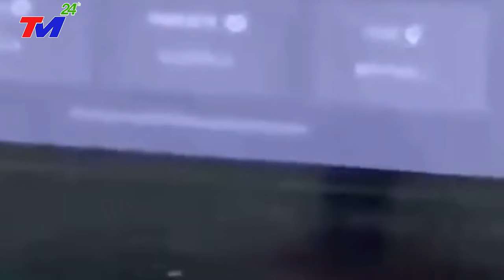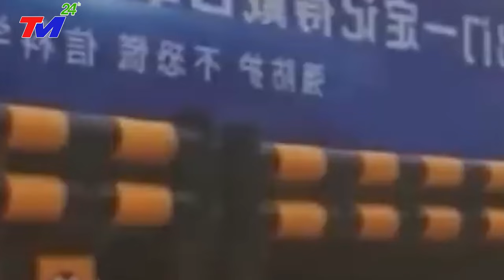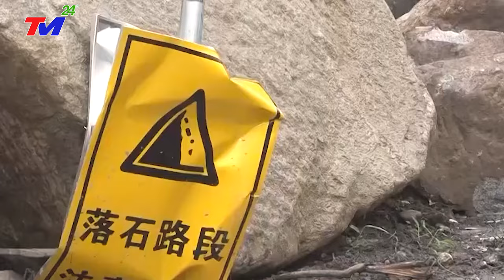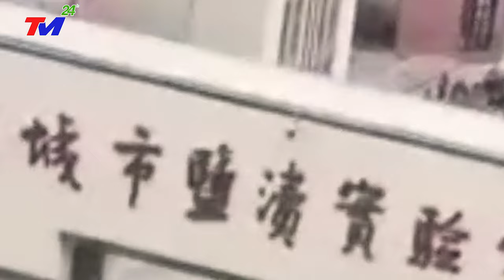⛔TIN MỚI NHẤT: KHỦNG~KHIẾP SIÊU BÃO SỐ 6 TẤN~CÔNG TRUNG QUỐC, 28 tỉnh bị NHẤN CHÌM DƯỚI NƯỚC